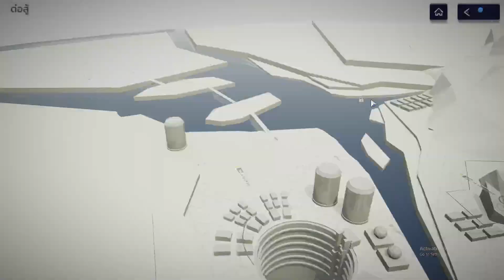Snowbreak [Episode Story] - Chapter 5 | บทที่ 5 : บทสวดที่บิดพลิ้ว 1/2